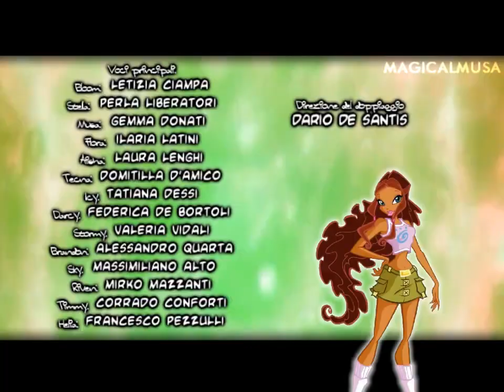winx club 3 sezon bitişi